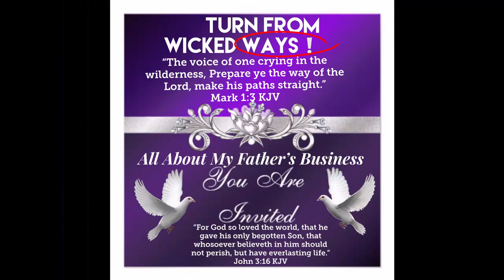Turn From WICKED WAYS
God wants us to be self-disciplined in removing negative, dangerous behaviors or ways from our character.  This will take practice and determination on the part of every Christian. Mark 1:3
💞💞💞    ❤️Help Support Me & My Channel:
Evangelist B Nichols